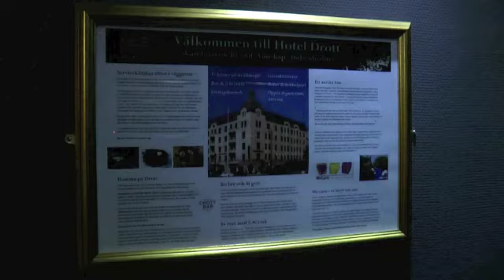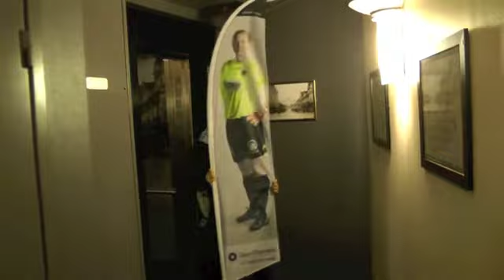Hedvig och Jossan KDFF